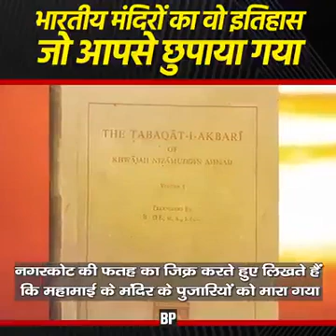Bhartiya itihas By Krishna Dutt Tripathi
Video from krishna dutt